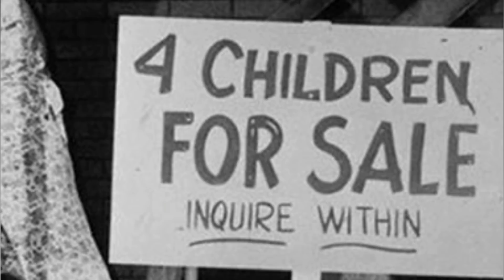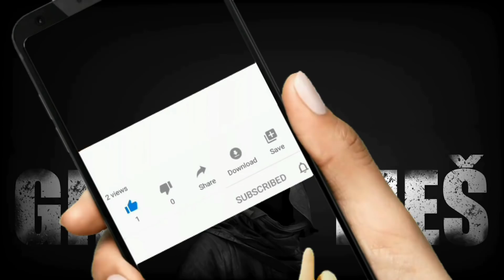ZAVIRITE U PROŠLOST | mogućnost da pogledate kakvi smo bili i od kakvih smo postali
Veoma retke stare fotografije - mogućnost da pogledate kakvi smo bili i od kakvih smo postali

Ko želi da pomogne radu GILGAMEŠ kanala može to učiniti uplatom na moj -